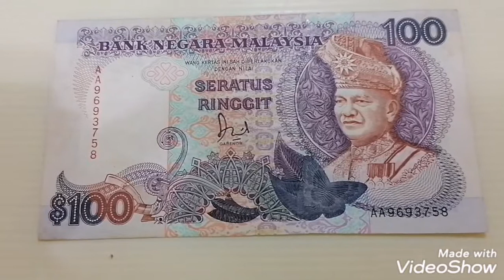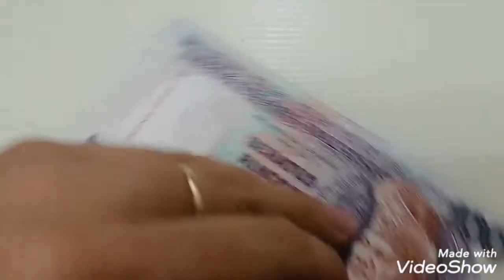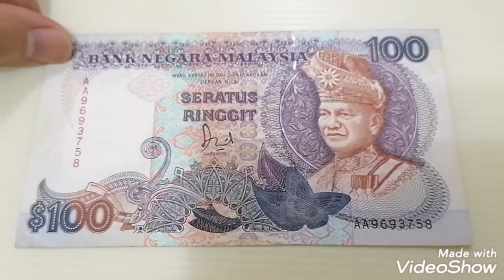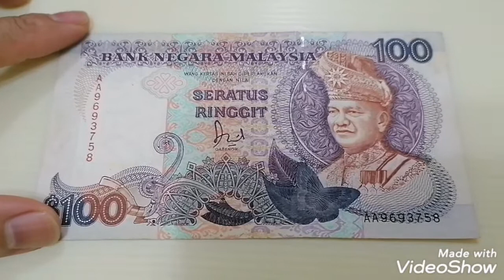1986-1995 Malaysia 6th series signed Jaafar Rm100 Prefix AA9693758